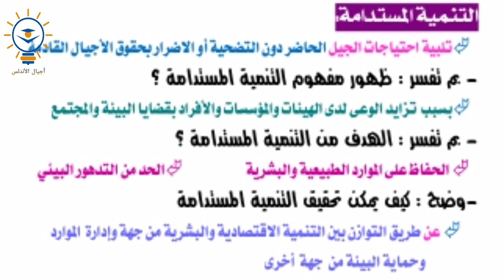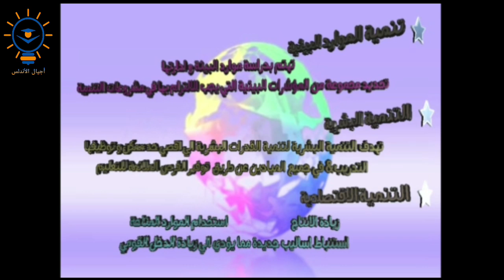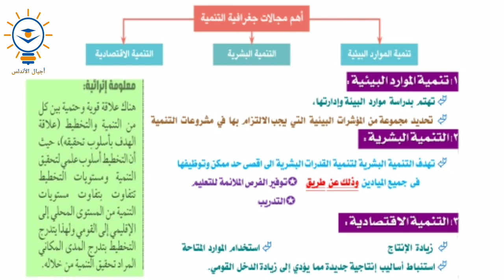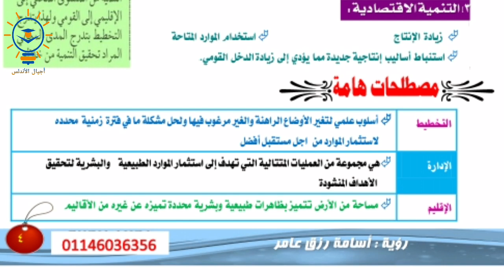ثانية ثانوي | جغرافيا التنمية ومجالاتها | الدرس الاول | اجيال الاندلس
Second secondary Geography of Development Lesson One Generations of Andalusia

تاريخ 2 ثانوي - حضارات شبه الجزيرة العربية قبل ظهور الإسلام| الدرس الأول
حضارات شبة الجزير ة العربية قبل الإسلام
الدرس في موقعنا الرسمي

اجيال الاندلس مدرستنا | ابتدائي. اعدادي. ثانوي
👈❣للإستفسار والاعلانات 👍
لدعم القناة علي باتريون 👇👇
🤗🤗إشتراكك يشرفني 🤗🤗